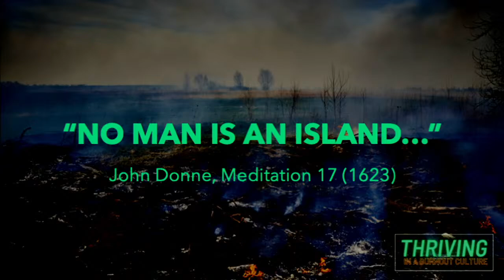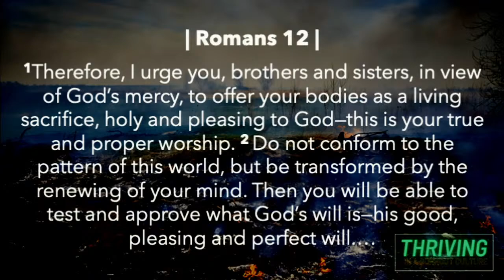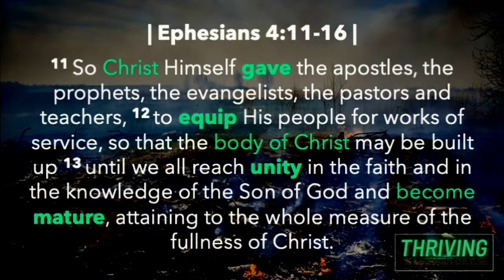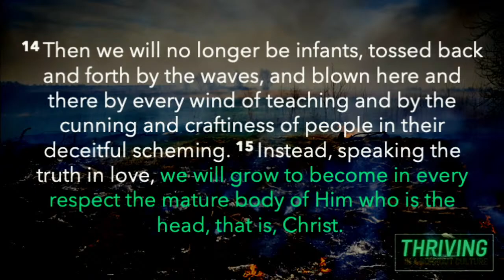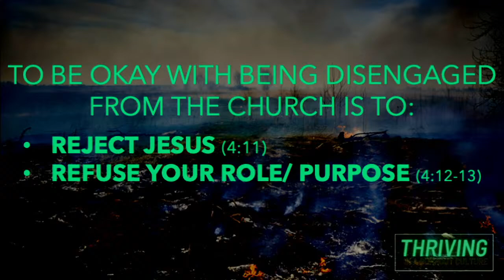Thriving in a Burnout Culture Part 2 9/11/22 - Message only